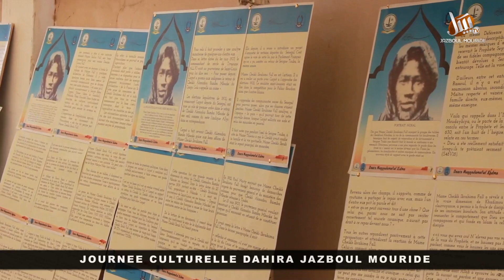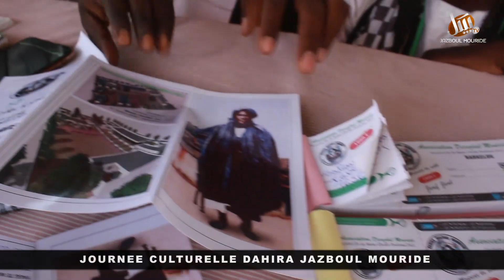BRILLIANT EXPOSÉE DE ALPHA YOUSSOUPHA GUEYE JOURNEE CULTURELLE MAME CHEIKH IBRAHIMA FALL